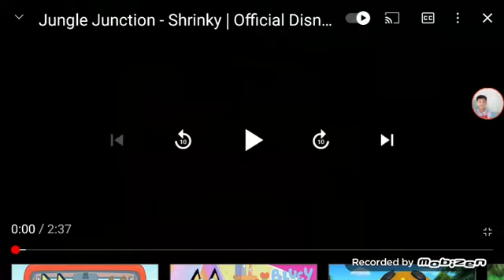Jungle Junction - Shrinky | Official Disney Junior | Phần 2 Đặc Biệt 1.